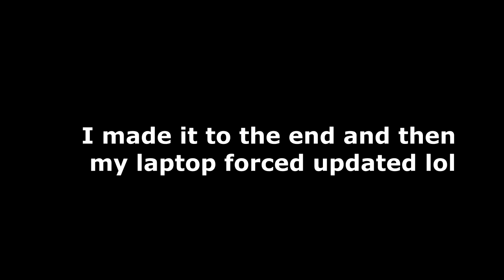US Marine plays Star Wars: Battlefront II (Part 3)